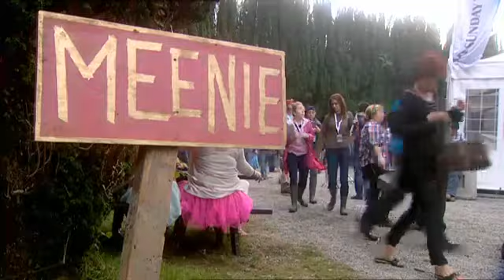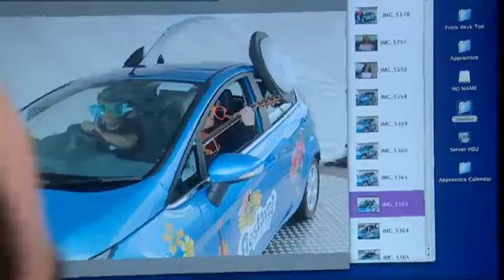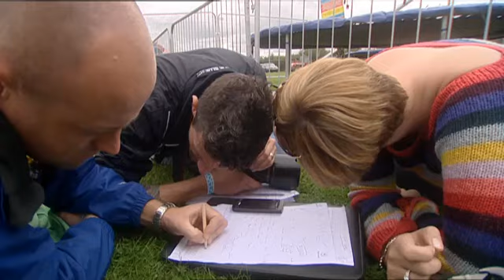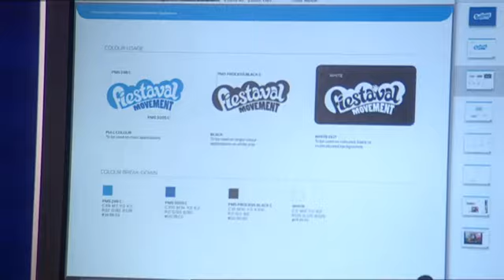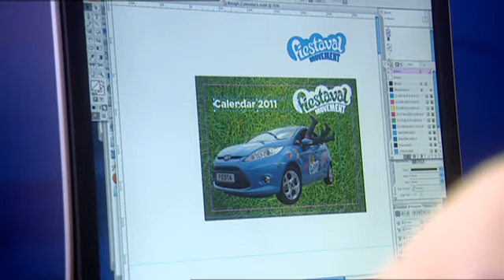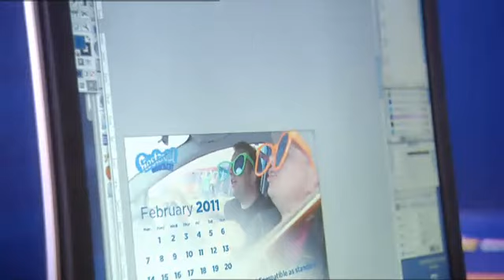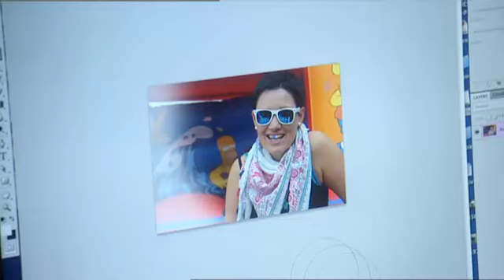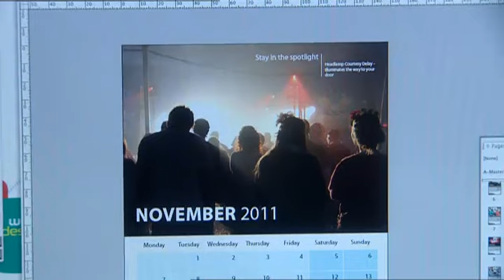Apprentice Ireland Season 3 Episode 6: "Fiestaval" Part 2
The Search for Bill Cullen's Apprentice Continues

Sarah Bows out